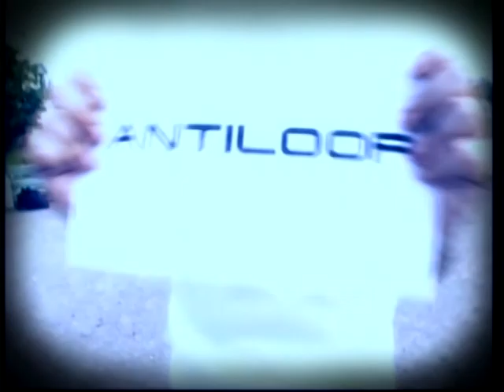Antiloop программа "Приземлились"